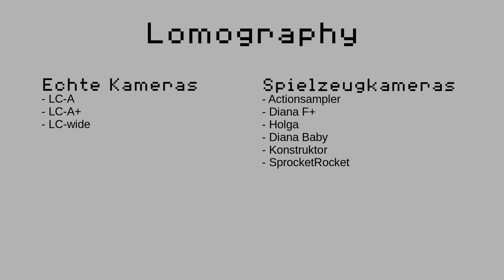Episode 107 - Lomographie 2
Im Rahmen des "Projektraum Foto" hatte ich die Gelegenheit, meinen Zugang zur Lomographie vorzustellen. Meine Geschichte, die Technik, die 10 goldenen Regeln und konkrete Projekte konnte ich dabei zeigen.
Diesen Vortrag hab ich nun in Form von 4 kurzen Videos festgehalten.

Hier in diesem Teil geht es um die Kameras, die ich dabei verwende.

00:00 Lomo LC-A
00:24 Lomo LC-A+
01:20 Lomo LC-Wide
02:22 Diana F+
04:27 Holga 120 S
05:05 Diana Baby
06:52 Konstruktor
07:52 Sprocket Rocket
09:14 Lomo Apparat